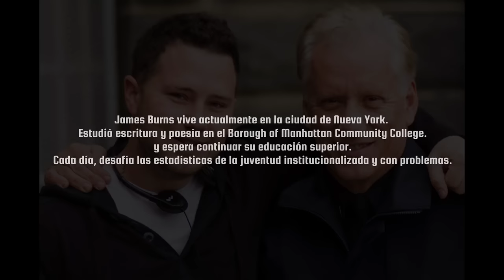Con Tan Solo 18 Años Este Prisionero Se Convirtió En El Jefe De La Pandilla |BASADO EN HECHOS REALES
Un joven pandillero da un giro a su vida en prisión, gracias a la amistad que entabla con un asesino convicto que se convierte en su mentor.

peli: JAMESY BOY

 ________ TAGS _________

resumen peliculas
película completa
película completa en español
pelicula completa resumida en español latino
jamesy boy película completa resumida